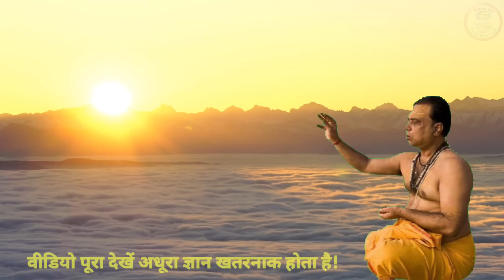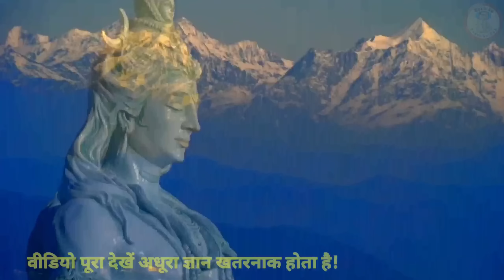ब्राह्मण जाति का इतिहास | शूद्र और ब्राह्मण में क्या अंतर है! | sach ke peechhe Tak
your question:-
ब्राह्मणवाद क्या है?
ब्राह्मणवाद क्या है ?
मनुवाद क्या है?
ब्राह्मणवाद की देन क्या है?
ब्राह्मणवाद
डॉ आंबेडकर की नजर में ब्राह्मणवाद और हिंदू धर्म क्या है?
ब्राह्मण का रहस्य क्या है ?
ब्राह्मणवाद video,मनुवाद क्या है ?
ब्राह्मणवाद क्या है ?
 the shudra movie seanes
ब्राह्मणवाद और मनुवादी
ब्राह्मणवाद से कैसे बचें
ब्राह्मणवाद देश के लिए खतरा
ब्राह्मणवाद बनाम अबेडकरवाद,मनुवादी क्या है?
मनुस्मृति क्या है